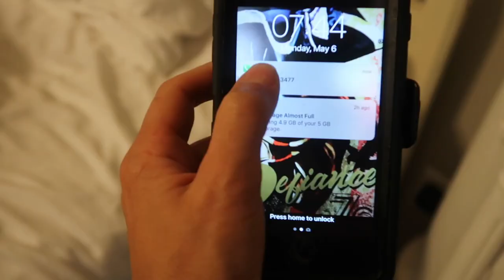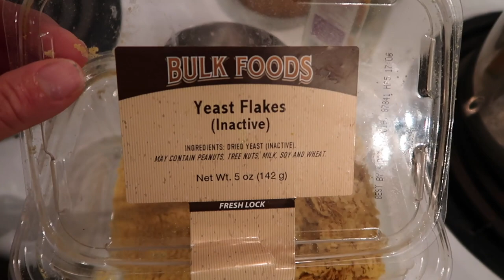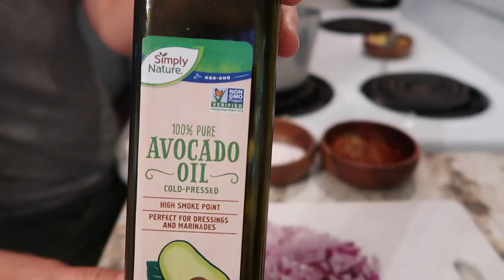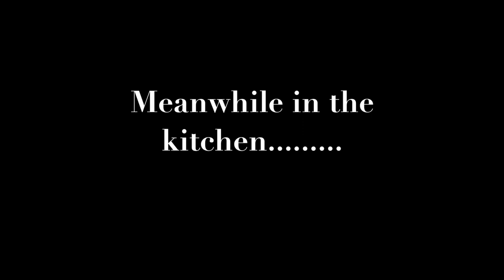A CHEFS stay at home mom routine| creative vegan recipes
What does my chef routine look like? What does my mom routine look like? Combine that with my passion for eating plant based/vegan and you get a full 23 mins of entertainment, inspiring recipes, healthy lifestyle and cleaning motivation.

Red Enchilada Sauce:

1 cup vegetable broth
1.5 tbsp olive oil
1onion
1.5 tbsp flour
1.5 tbsp smoked paprika or chili powder
2 tsp cumin
1 tbsp garlic powder
2 tsp oregano
1 tsp salt
15 oz tomato sauce
3tbsp white vinegar

Directions:
1) sautée onion in olive oil
2)add flour continue cooking on medium heat until flour turn golden brown
3)add remaining ingredients, bring to a simmer, then remove from heat